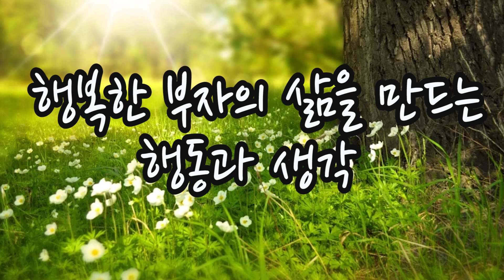기쁨, 감사, 축복, 사랑의 언어를 사용하라 / 오늘의 긍정 루틴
하루를 결산하고 내일을 맞이하라.